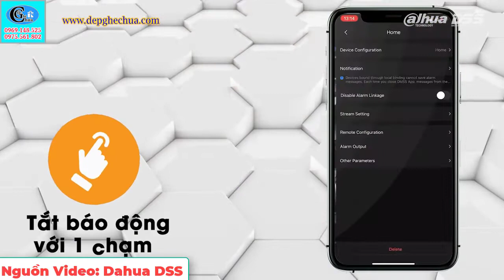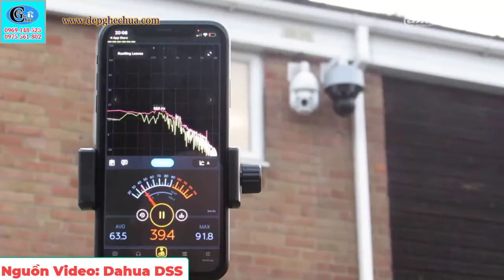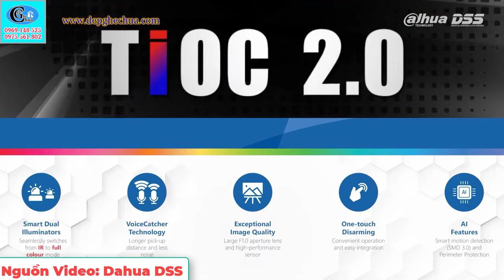Camera Dahua TiOC 2.0 Thế Hệ Mới Nâng Cấp Để Hoàn Thiện Hơn II Tư Vấn Lắp Camera LH: 0969 148 525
Video: Camera Dahua TiOC 2.0 Thế Hệ Mới Nâng Cấp Để Hoàn Thiện Hơn II Tư Vấn Lắp Đặt Hệ Thống Camera LH: 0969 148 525.